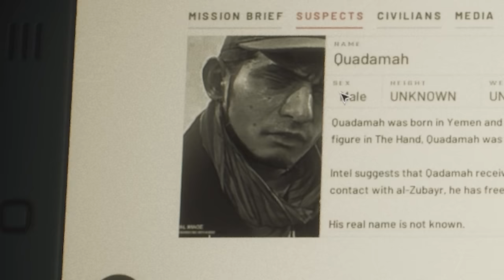Night Club Active Shooter...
Follow these or i will poop...

Address:
Nikko Ortiz